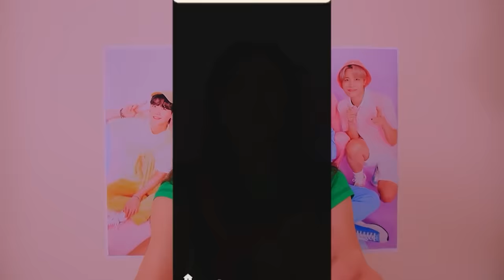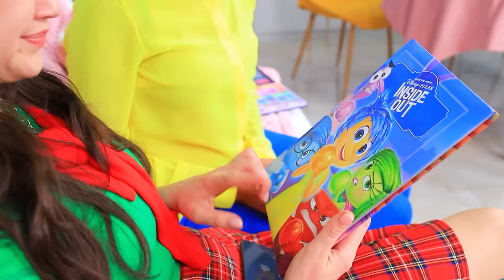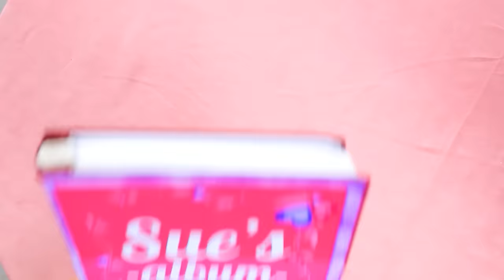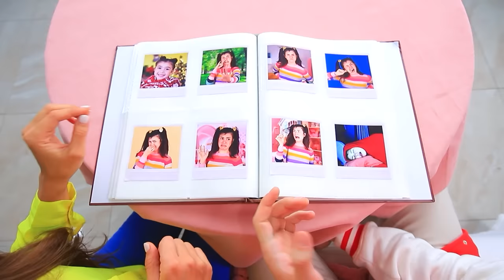अगर सोशल मीडिया मेरी लाइफ कन्ट्रोल करता तो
स्यू हमेशा सोशल मीडिया पर रहती है। वो हर रोज़ अपने दोस्त के साथ चैट करती है , फोटोज़ और स्ट्रीमर करती है। और लाइक्स पाना उसके लिए सबसे ज़रूरी है। पर असली दुनिया में क्या हो रहा है वो इससे बिल्कुल अनजान है। चलो हमारी नई मज़ेदार वीडियो देखें !

सामान
• ऑमलेट
• चाय
• फ्लेक्स
• केक
• कप केक
• टार्ट
• आलू
• जिंजर ब्रैड